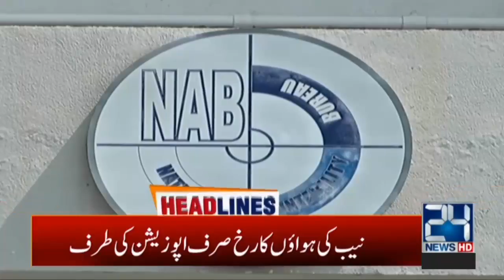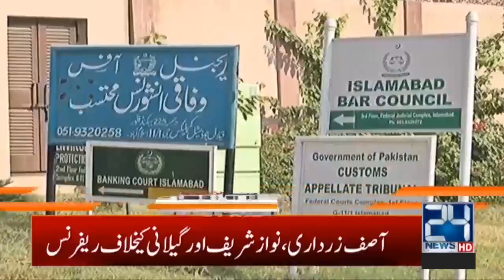2am News Headlines | 3 Mar 2020 | 24 News HD